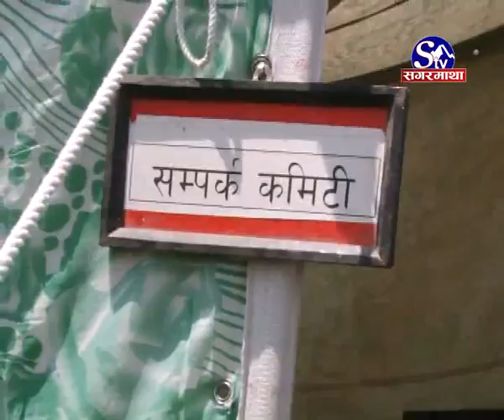Nepal Earthquake: Yemale Pradhan Karyalaye